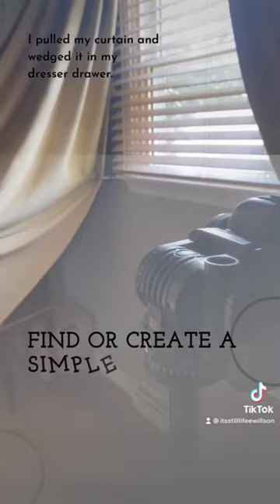Self Portraits At Home. Check out our lenses at Lensbaby.com!